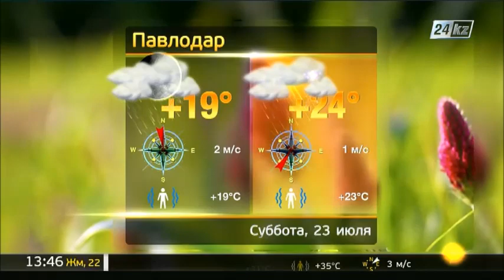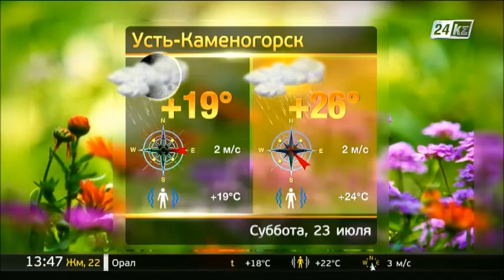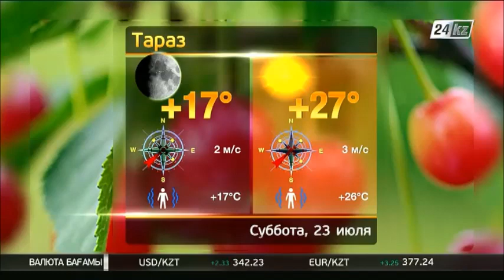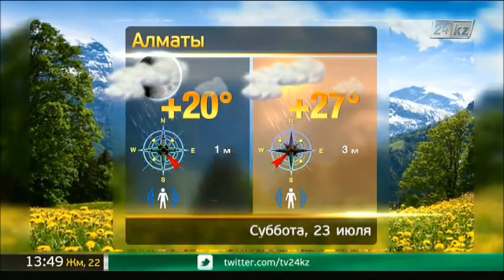Прогноз погоды на 23 июля